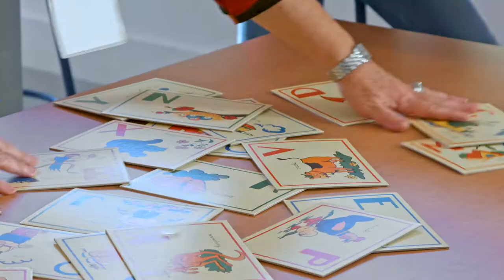Charles River School (Middle School)